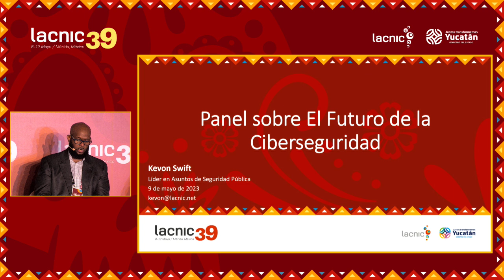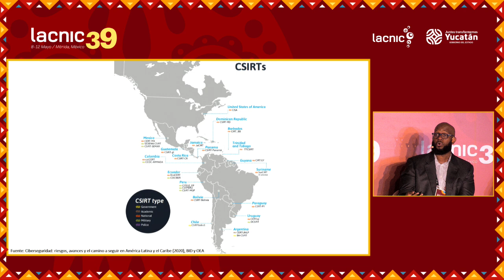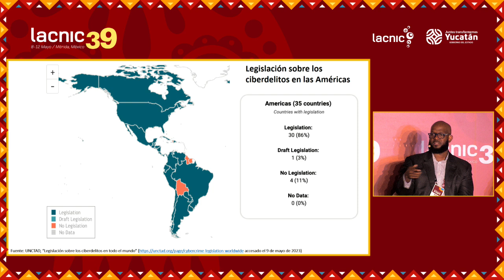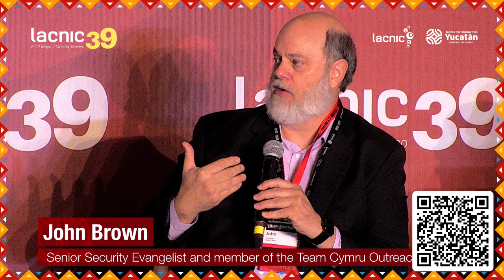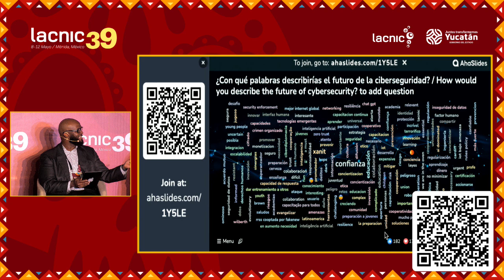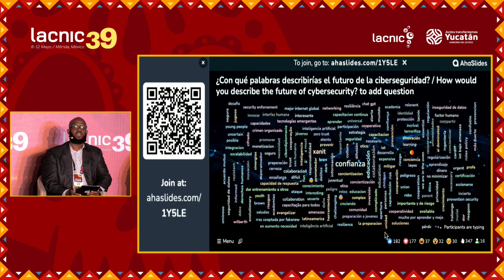Painel O futuro da segurança cibernética